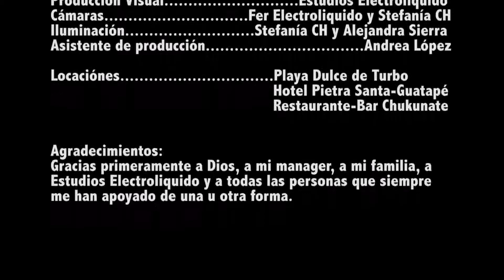La Vida es Bella (Podcast #03) - Julio César Barreto / Camil Córdoba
Este es nuestro Podcast # 03. Hemos invitado (virtualmente) al joven Camil Córdoba con su tema: "La vida es Bella". Lo cual coincide con el nombre de nuestro tercer Podcast. Soli Deo Gloria
Créditos:
Titulo de la canción: La vida es Bella
Interprete (Autor): Camil Córdoba